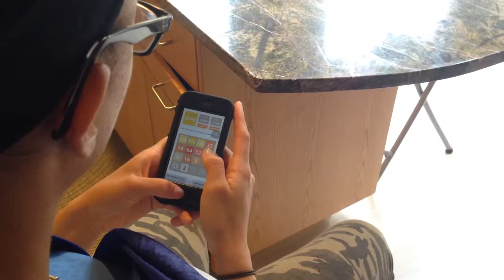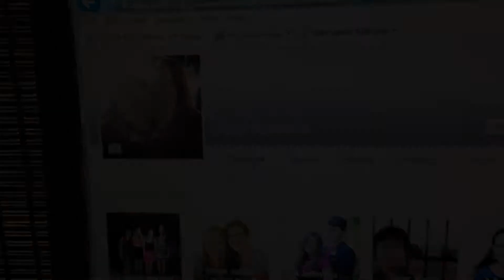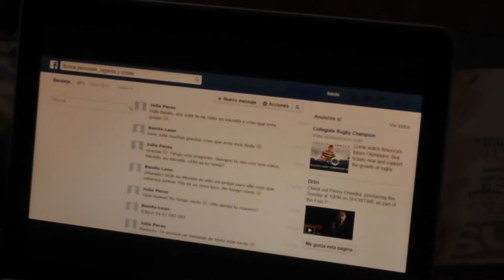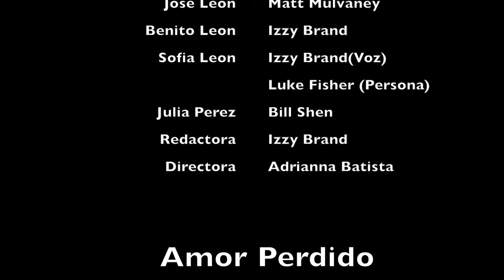Amor Perdido: Una Telenovela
A telenovela we made for a Spanish project in 11th grade. The plot follows two couples and their ultimate breakups. Pardon the horrendous acting :)